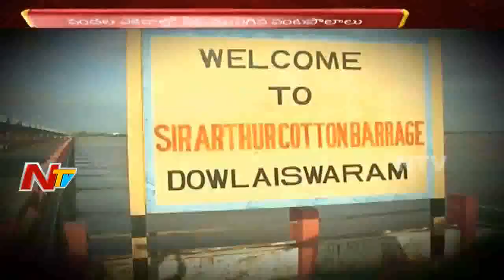Heavy Rains Lash Godavari Districts | Flood Water Submerged With Villages | NTV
Heavy Rains Lash Godavari Districts and Several Villages Submerged in Flood Water,  Chandrababu Naidu conducted an aerial survey of flood-hit areas in East and West Godavari districts on Wednesday and Held a Meeting review meeting with collectors and other officials of both the districts  to support the flood victims and estimated a loss of 600 Crores, and Dowleswaram Water level is flowing close to third warning level.